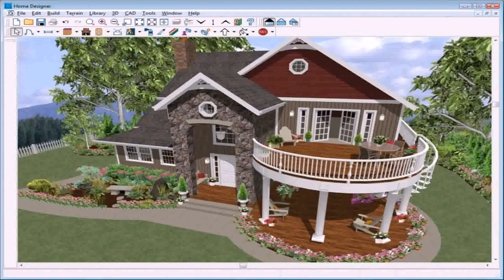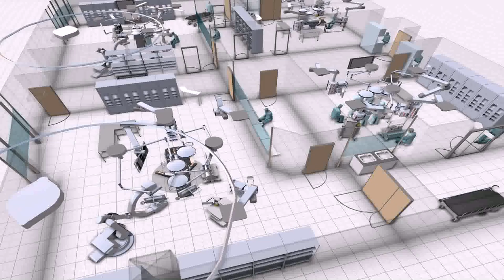Buy Car NY 5% DP